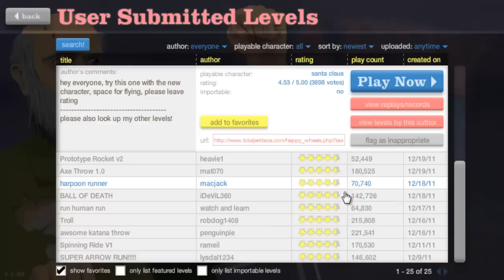Happy Wheels w/ ChimneySwift11 #4 - Dodge These Crazy Arrows (HD)